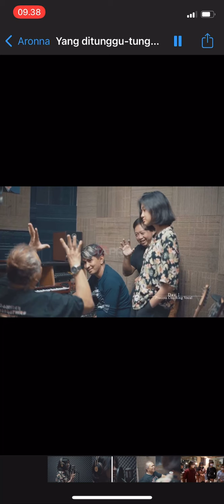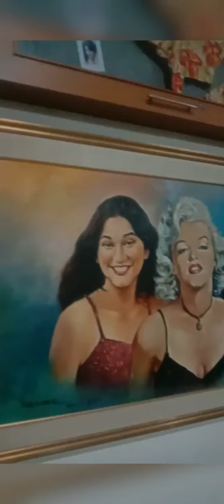CURCOL DIKIT BTS (BEHINE THE SCENE) AMEL SAAT PROSES PEMBUATAN VCLIP DAN REKAMAN